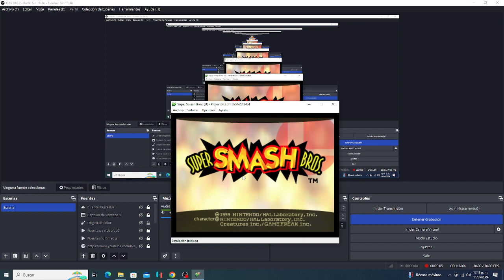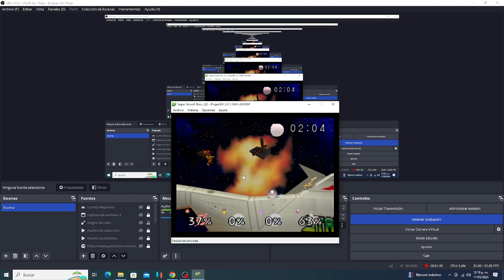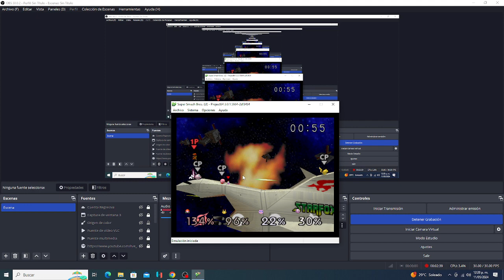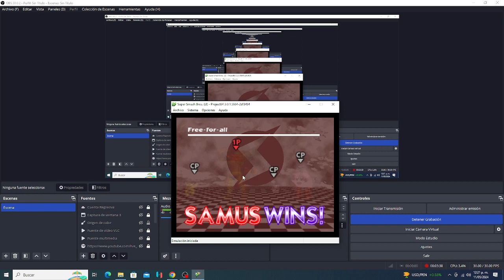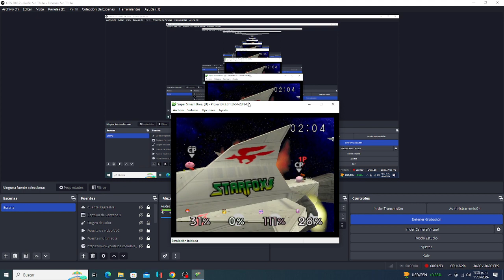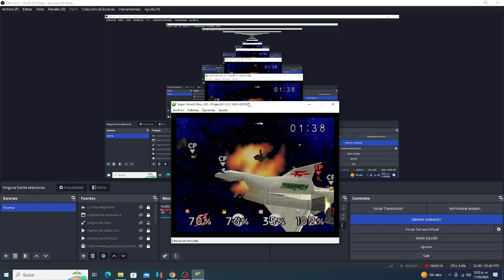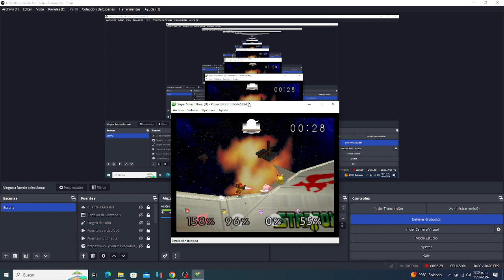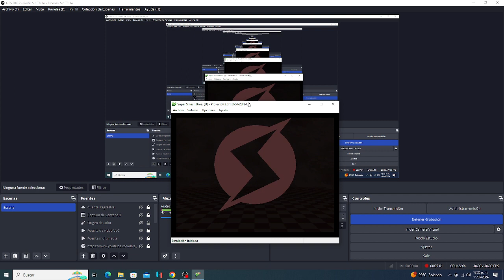Super Smash Bros - Samus VS Pikachu VS Jigglypuff VS Kirby